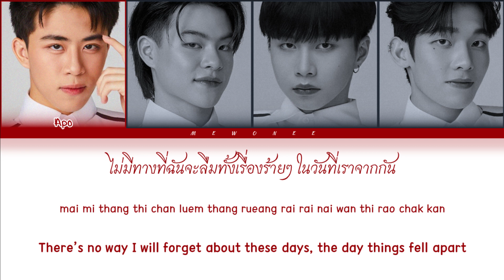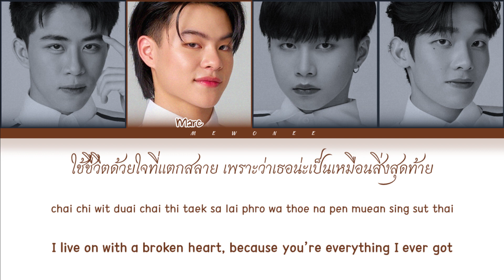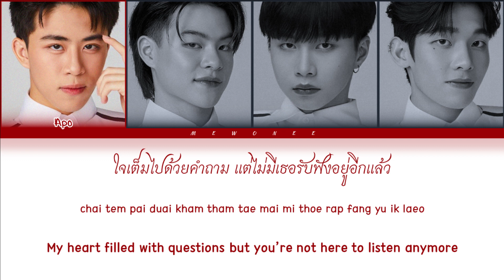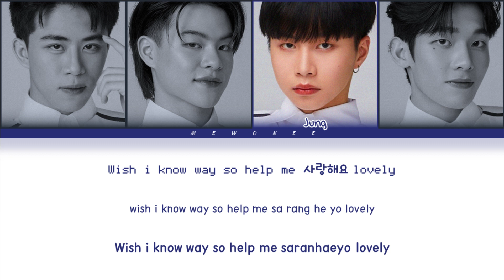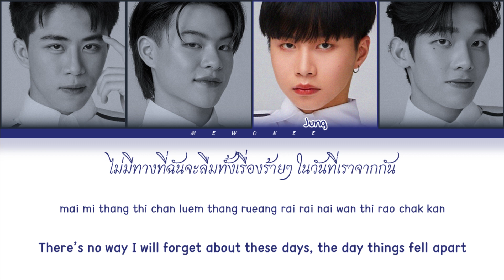【GROUP C2】ทุกนาทีที่สวยงาม (Always With Me) (Original by NONT TANONT) - (Color Coded Lyrics)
ทุกนาทีที่สวยงาม (Always With Me) (Original by NONT TANONT) | GROUP C2 (APO, MARC, JUNG, MIN)

- Artist: GROUP C2 (APO, MARC, JUNG, MIN)
- Song: ทุกนาทีที่สวยงาม (Always With Me) (Original by NONT TANONT)
- Ost.N/A
- Show: 789SURVIVAL
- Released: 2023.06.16